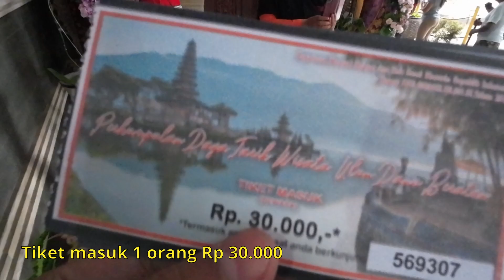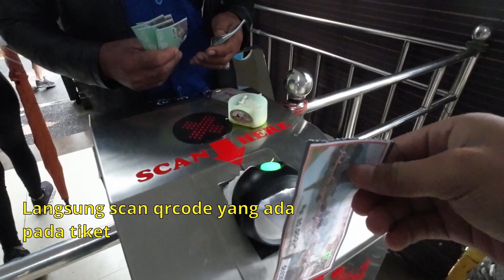VIRAL!! PURA IKONIK YANG BEGITU CANTIK DI WISATA PURA ULUN DANU BEDUGUL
tempat wisata di bali terbaru; tempat wisata hits di bali; tempat wisata di jakarta; tempat wisata di bogor; tempat wisata di jogja; tempat wisata di malang; tempat wisata di bandung; tempat wisata di laboan bajo; bandara ngurah rai hari ini; hotel murah di bali dekat pantai; hotel murah di kuta bali; villa murah private pool di bali; tempat wisata di ubud bali; tempat wisata di canggu bali; tempat wisata di bali yang wajib dikunjungi; wisata bali yang wajib dikunjungi